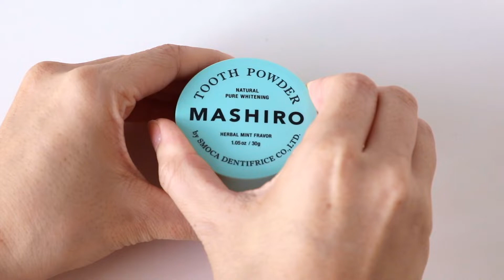薬用ホワイトニングパウダーMASHIROの使い方